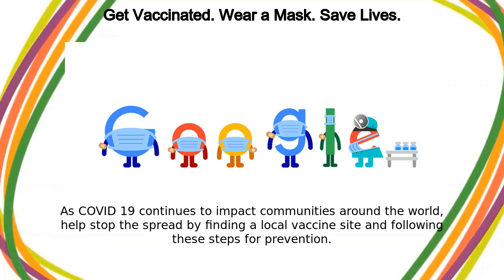covid vaccine near me | Get Vaccinated. Wear a Mask. Save Lives.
Google Doodle :
Get Vaccinated. Wear a Mask. Save Lives.

covid vaccine near me

Get vaccinated. Wear a mask. Save lives. (3 September)

get-vaccinated-wear-a-mask-save-lives-september-3

Get vaccinated  Wear a mask  Save lives As COVID-19 continues to impact communities around the world, help stop the spread by finding a local vaccine site and following these steps for prevention  Learn more about resources to help you and your communities stay informed and connected, and the latest ways we're responding Like, Share and Subscribe to Doodle Catalog